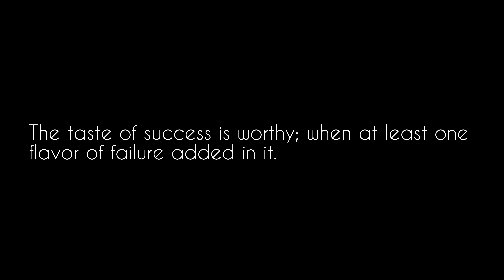The taste of success is